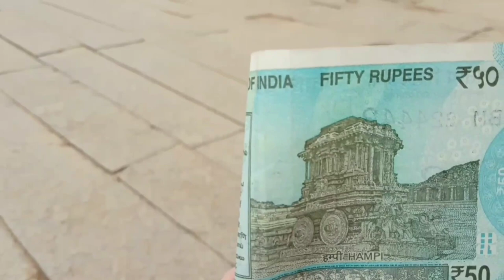Hampi | Ep.4 | Marathi Vlog | Coracle Ride in Hampi | Cycling | A Day in Hampi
Coracle Ride:

A unique thing to experience in this ancient town is to enjoy a coracle ride on the waters of the River Tungabhadra. A coracle is a circular shaped country boat that can carry about 6 to 8 people on a single trip across the river. These coracle boats have been in use in Hampi since the time of the Vijayanagara Empire.

We had a short 10 Minute ride in Tungabhadra River for Rs. 150 per person. There are also half an hour ride which costs around 350 Rs & an hour ride cost around 600 Rs per person.

Exploring on Bicycle:

The attraction of Hampi lies in its architectural ruins that can be found scattered all over the place. An easy and economical way to explore the extensive ruins of Hampi is by riding a bicycle.

However, a bicycle has a unique charm of its own and can be a great way to explore the rocky terrain and the widespread ruins, especially the vast expanses of the Royal Enclosure.

Music Credits -

Artist note that this music is free only for personal listening. In order to use it in videos you will need a written permission.